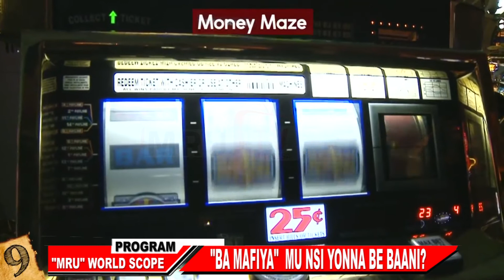MRU WORLD SCOPE TUKULETEDDE BAMAFIA MUNSI YONA KU MRU TV.